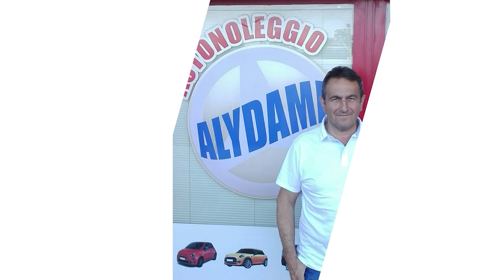Montegiorgio vs Tolentino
La gara del Campionato di Serie "D" in onda sui canali di TVRS nel corso de "Le Marche nel Pallone"